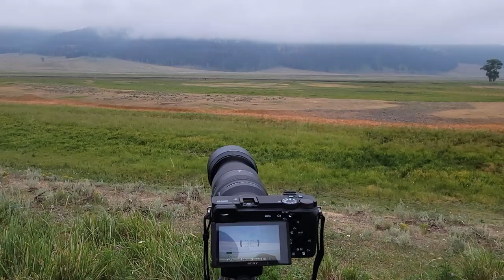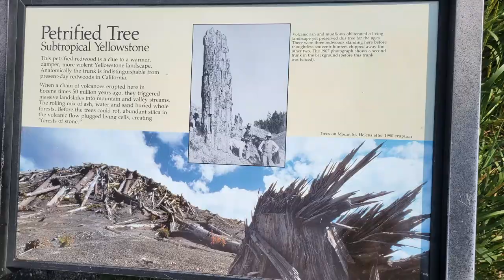A Full Day on the Search for Wildlife at Yellowstone National Park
Now that I got my camp site at Pebble Creek it was time to take advantage of it and start wildlife searching early.  Will I see anything?  Yes!

Hope your search goes well!!
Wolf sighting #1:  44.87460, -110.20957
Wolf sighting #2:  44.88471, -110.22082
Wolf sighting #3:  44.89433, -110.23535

--Cameras:
Sigma 30mm F1.4 Contemporary DC DN Lens for Sony E
Sigma 16mm F/1.4 DC DN Contemporary Lens for Sony E
Sony Alpha 70-350mm F4.5-6.3 G OSS Super-Telephoto APS-C Lens
DJI Mavic Air 2 Fly More Combo

--Other Gear:
Comica Traxshot Super Cardioid Stereo Mic
TYCKA Rangers 56” Compact, Lightweight Aluminum Tripod
Zoom H1N Handy Recorder

Video editing application:  Davinci Resolve 17.2.1 Studio
Image editing program:  Gimp 2.10.6

boondocking, overlanding, toyota, 4runner, trd off road, cooper,
discoverer, continental divide, support, trail, thru hiking, hiking, public land, national forest,
bison, rut, national park, traffic